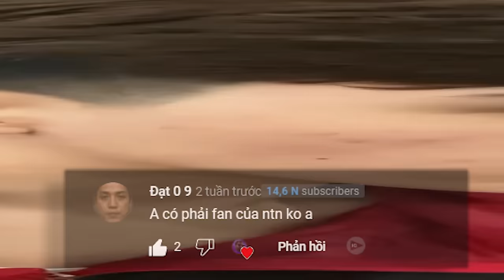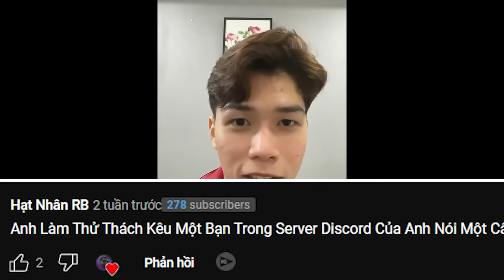CrazyLion "LỘ MẶT" (chủ nhật không blox fruit)